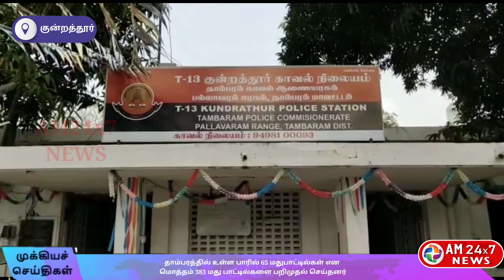தாம்பரத்தில் உள்ள பாரில் 65 மதுபாட்டில்கள் என மொத்தம் 383 மது பாட்டில்களை பறிமுதல் செய்தனர்